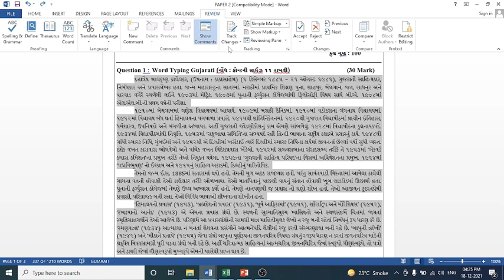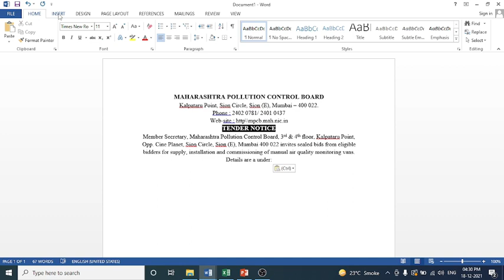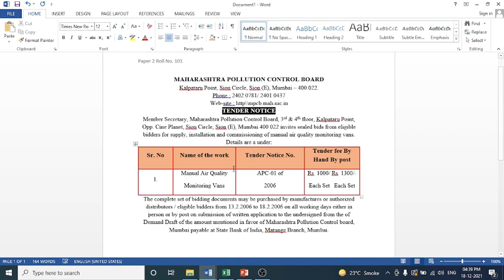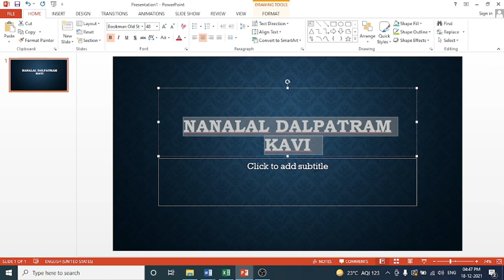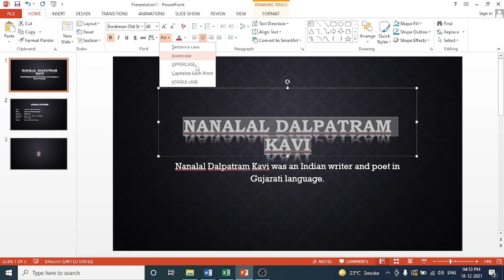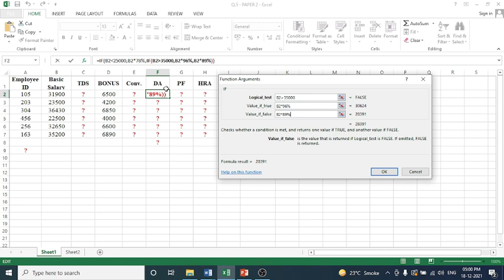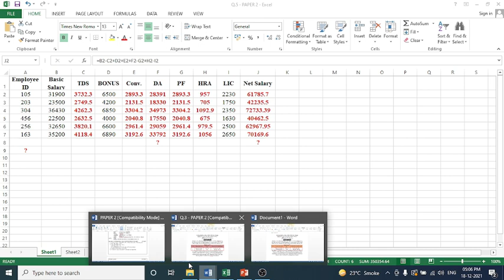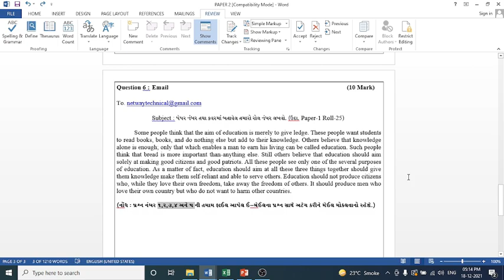ADVANCE CPT MODEL PAPER 2 SOLUTION | SENIOR CLERK | CPT - Computer Proficiency Test